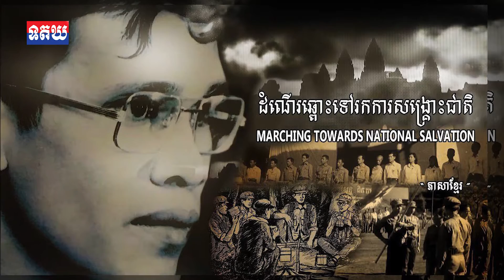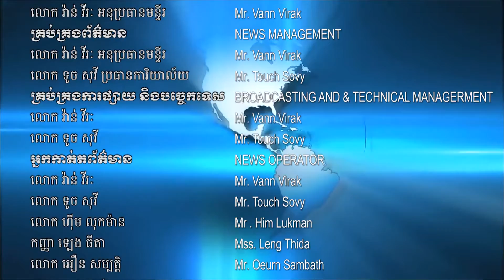ថ្ងៃស្អែកជាខួប៤៣ឆ្នាំ ដែលសម្តេចតេជោ ហ៊ុន សែន រួមនិងយុទ្ធមិត្តដ៏ស្ម័គ្រស្មោះ៤រូប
ថ្ងៃស្អែកជាខួប៤៣ឆ្នាំ ដែលសម្តេចតេជោ ហ៊ុន សែន រួមនិងយុទ្ធមិត្តដ៏ស្ម័គ្រស្មោះ៤រូប ធ្វើដំណើរយកជីវិតធ្វើដើមទុនដើម្បីឆ្ពោះទៅរកការសង្រ្គោះជាតិ